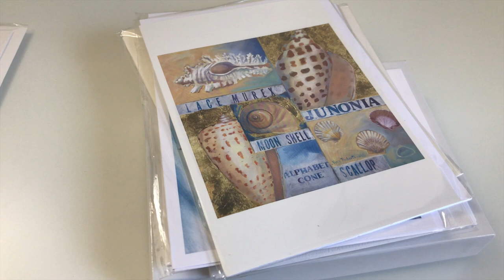Letterpress, Macarons & Snail Mail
I'm Sara, the Snail Mail Superstar. I'm a greeting card designer, letterpress printer and stationery shop owner. First and foremost, I love snail mail! In this video, I'm showing you a few of my favorite things: letterpress, french macarons, greeting cards from my beach vacation, and vintage postcards!

Cards shown are from the following designers & photographers:
Manatee & Snail Cards: Lecanotrouge
Junonia Shell & Lighthouse Sunset Photo Cards: David Meardon Photography
Anchor Card: Sea Stars Notelettes & Miscellany, Pamela Boynton
Sanibel Lighthouse Card: C.C. Caldwell
Shells of Sanibel Card: Myra Roberts
Lighthouse Boxed Cards: Gail Borgman McGuire

I wrote a book once: